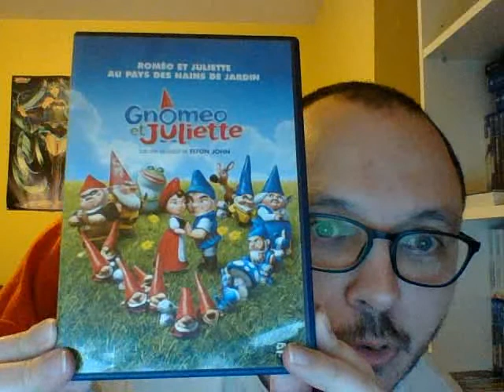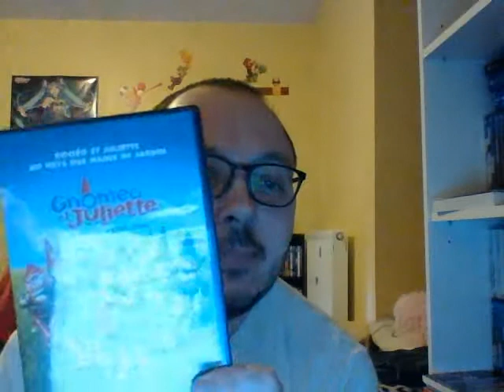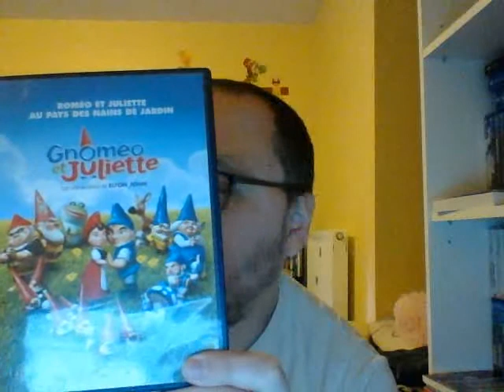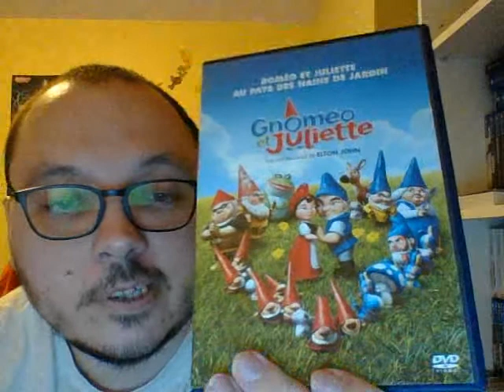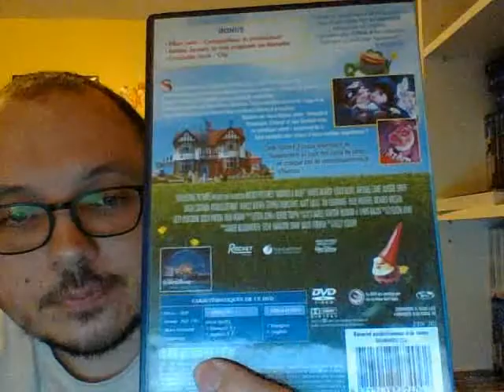Parlons dvd: épisode 613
On a regardé le film d'animation: Gnomeo et Juliette.